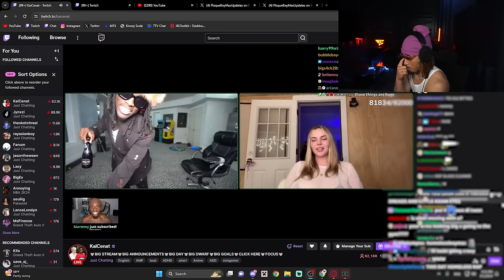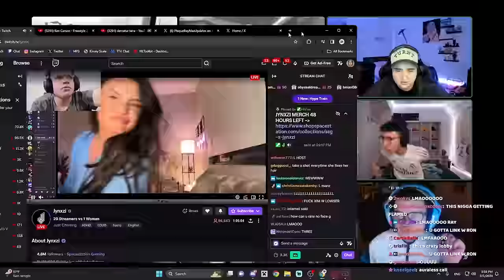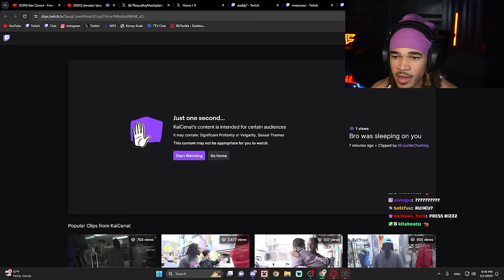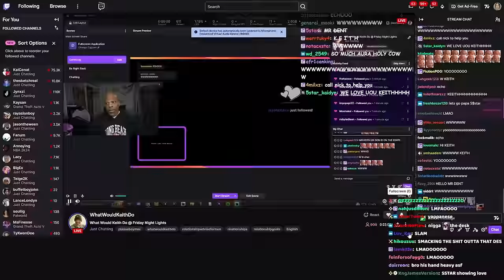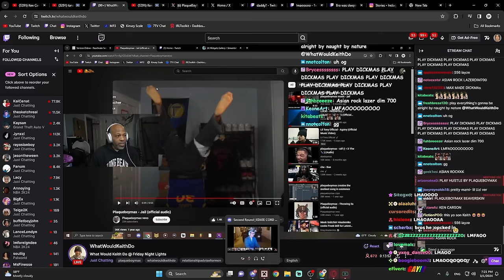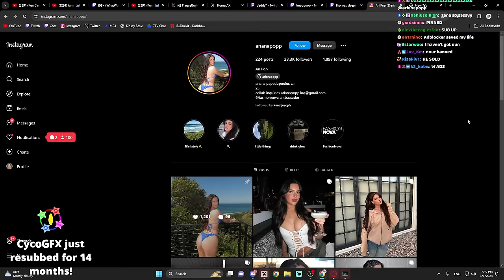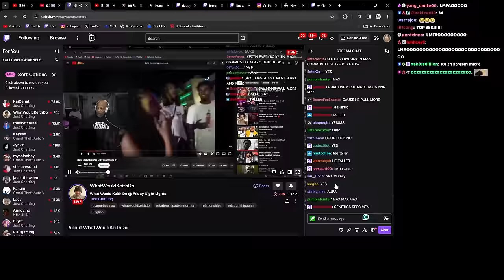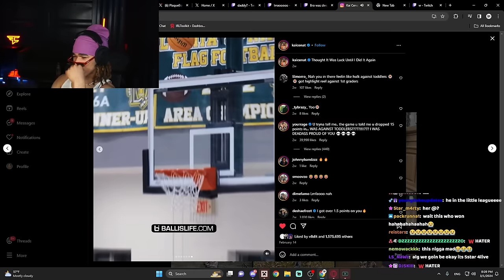crashing out on jynxzi's edate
In this video, plaqueboymax goes on jynxzi's edate competing against kai cenat!